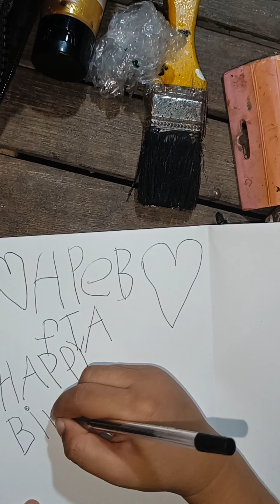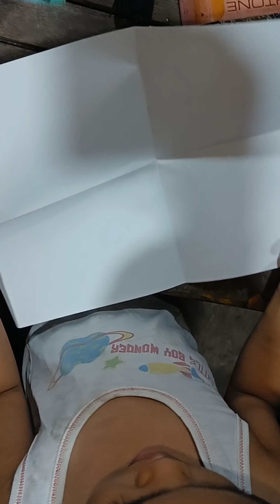water bottle / hand painted hydro flask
DIY Hand painted bottle,  my Birthday gifts for mommy personalized hydro flask